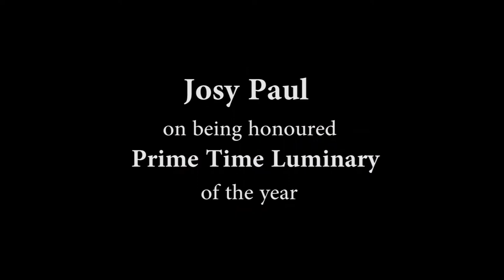Josy Paul - Chairman & CCO, BBDO India